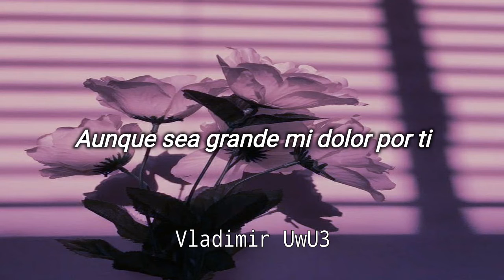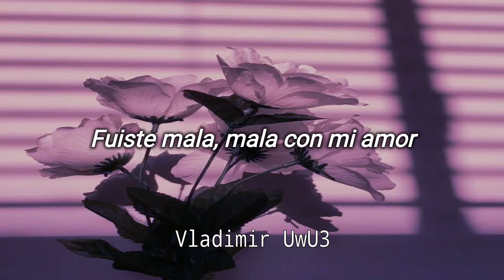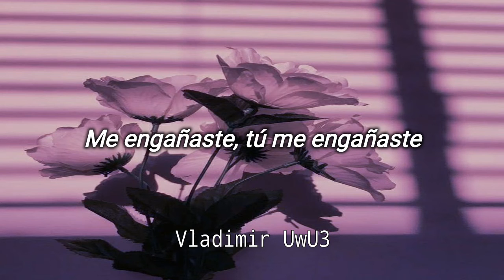Los Temerarios - Fuiste Mala // Letra